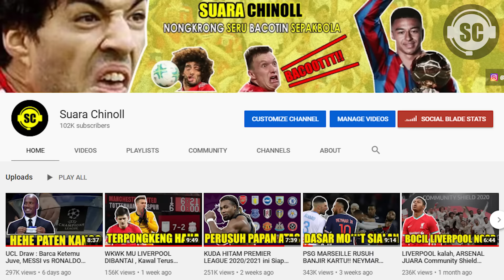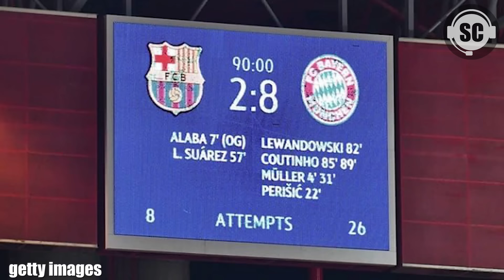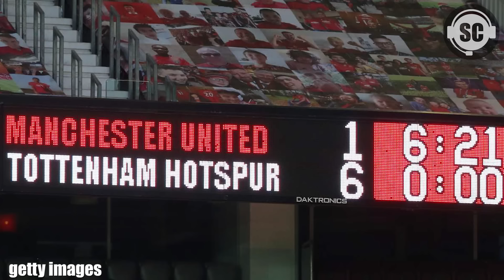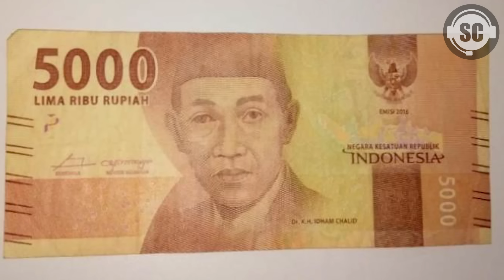TRANSFER LAWAK KLUB KESAYANGAN KELEN MUSIM 2020/2021 INI!! Siapa Paling Aneh?? [Cerita Bola Lucu]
Transfer Klub Kesayangan kelen musim ini kurasa ada yang lawak. Siapa aja yang paling lawak? Habisla kenak bacot klub lawak lawak kelen ini yakan wkwkwkkw